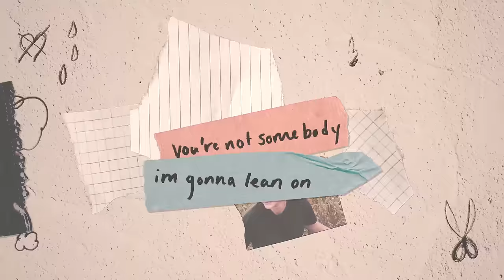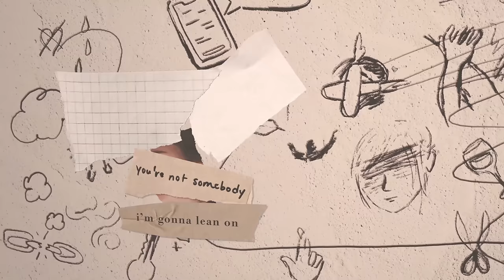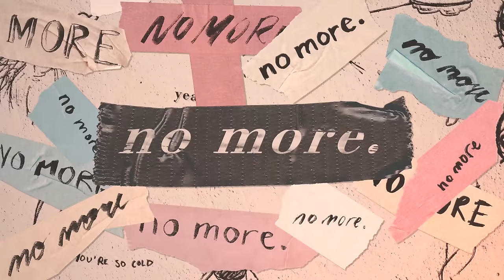CARYS - No More [Official Lyric Video]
The official lyric video of "No More" by CARYS

Lyrics

Bare feet on the sidewalk
does anybody wanna walk me home
i’m drunk
i lost my shoes and i’m alone
i look right at you
try’na hint that it’s getting cold
you sigh
and tell your friends you gotta go
well you’re not somebody
i wanna lean on no more
you’re not somebody i’m gonna lean on
no more
hey yeah, hey yeah, hey yeah yeah yeah
no more
no more
no more hands on my body
don’t wanna hang with you way past 3
you’re not somebody
i’m gonna lean on no more
no more
hey yeah, hey yeah, hey yeah
not a word from you all night
got your eyes glued to your phone
i’m done
you’re with me but i feel alone
i’ve been right here all night
don’t know how you can be so cold
and still
all i want is to be close
you’re not somebody i’m gonna lean on no more
no more
no more
no more
you’re not somebody
no more
you took my breath away
and now i take it back
now i take it back
oh oh oh
take it just like that
oh oh oh
no more
no more
no more
no more
you’re not somebody
no more
no more